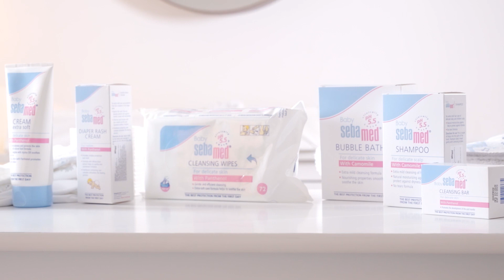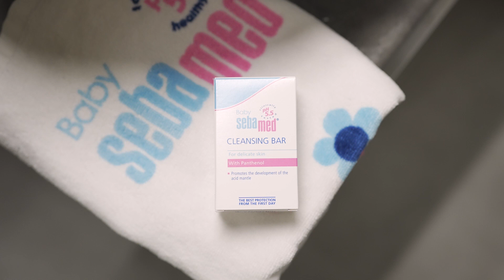Kupanje bebe - saveti pedijatra - Sebamed